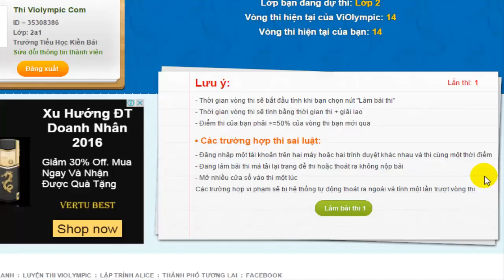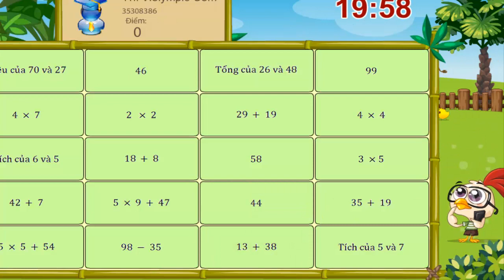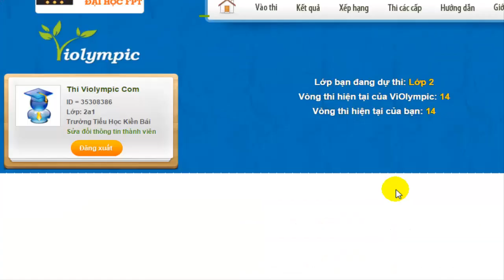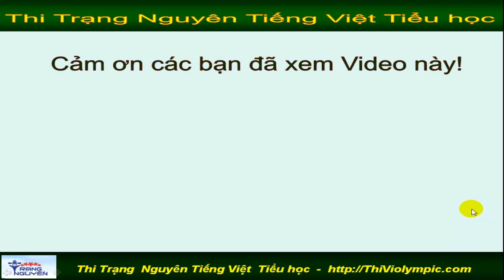Violympic Giải toán trên mạng Lớp 2 Vòng 14 Năm 2016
Violympic Giải toán trên mạng Lớp 2 Vòng 14 Năm 2016 | Violympic Giải toán trên mạng Lớp 2 Vòng 14 Năm 2016| Violympic,  Giải toán trên mạng,  Lớp 2 , Vòng 14,  Năm 2016